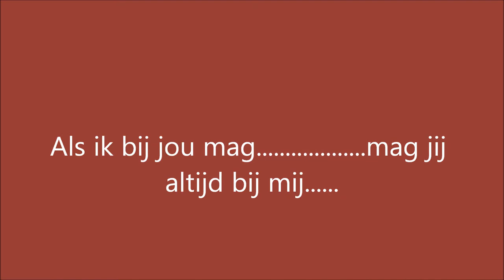🎶 "Mag ik dan bij jou" met Golden Retrievers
Een compilage van foto's bij Golden Retriever Kennel van de Loopakker in Horst, Limburg. Een Golden Retriever fokker in hart en nieren. De hele kennel ademt Golden Retriever. Binnen en buiten. Wij zijn inmiddels al 15 jaar fokker van Golden Retrievers. Deze is ook niet meer uit ons leven weg te denken. Wij houden regelmatig kijkdagen waarbij de complete kennel open is voor jou om te komen bekijken. Kom gerust eens kijken naar onze Golden Retrievers.